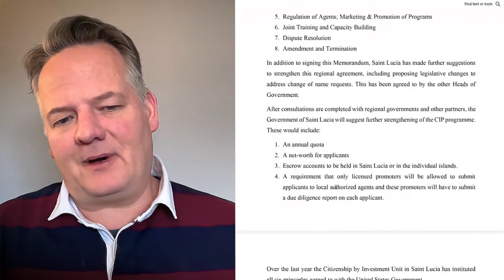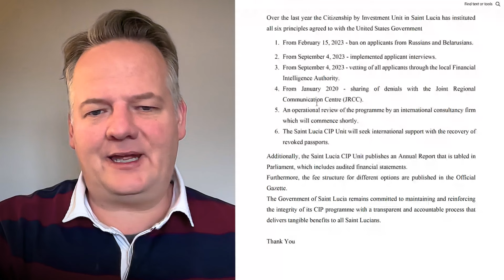BREAKING: Auch St Lucia will Zweitpass-Preis erhöhen - jetzt schnell handeln!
Nach langem Zögern hat sich nach Grenada, Dominica, Antigua & Barbuda und St Kitts & Nevis auch Saint Lucia dazu entschieden, das gemeinsame Memorandum zur Neuausrichtung der lokalen Citizenship by Investment Programme (CIP) zu unterschreiben.

Wenn Du dich bereits entschlossen hast, einen karibischen Zweitpass zu erwerben, dann hast du vielleicht jetzt noch die Möglichkeit, den Pass von St Lucia zu den alten Konditionen zu erwerben (je nachdem, wann du dieses Video anschaust...). Eine zweite Staatsbürgerschaft ist die optimale Versicherungspolice gegen Besteuerung per Staatsbürgerschaft, Wehrpflicht, Vermögensabgabe und Pandemie-Lockdowns.

Auf Druck der EU haben damit nun alle 5 karibischen Kleinstaaten gelobt, den von der EU Kommission scharf kritisierten Missbrauch der CIPs durch Kriminelle und andere unerwünschte Personen (z.B. Russen, Iraner...) zu bekämpfen. Dies soll im Wesentlichen dadurch erreicht werden, dass die Due Diligence bei den Passanträgen verschärft wird - und dadurch, dass die Gebühr für den Zweitpass stark erhöht, d.h. verdoppelt, wird.

Die EU drohte offen damit, den visumsfreien Zugang zum Schengenraum für Bürger der 5 Staaten zu stoppen - einer der Hauptvorteile der Karibikpässe.

St Lucia, wo der Pass für einen Erwachsenen zur Zeit noch $100.000 kostet (Ehepaar: $140.000, Ehepaar und zwei Kinder: $150.000), hat sich noch nicht entschieden, wann es die Änderungen einführen will. Die anderen vier Länder erhöhen die Preise zum 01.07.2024. Auch wenn es unwahrscheinlich erscheint, dass St Lucia sich diesem Zeitplan jetzt noch überstürzt anschliesst, ist alles möglich.

00:00 - Intro
00:19 - Plan B Seminar am 08. und 09. Juli in Zürich
01:13 - Auch andere Inseln haben die Preise erhöht - Gründe
03:12 - Offizielle Pressemitteilung der Regierung in St. Lucia
06:51 - Einige Details sind noch nicht klar
08:26 - Jetzt schnell handeln - Wir können dich unterstützen
09:40 - Outro

== Hintergrund ==

👉  Saint Lucia Decides To Sign MoA, Proposes CIP Changes

👉  EU raises security concerns as it reveals five Caribbean states have sold 88,000 ‘golden passports’